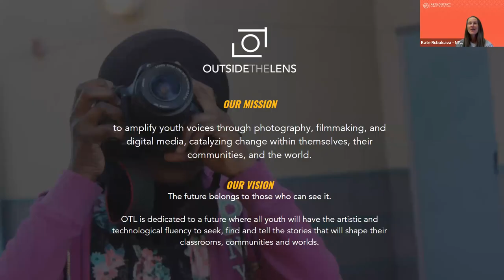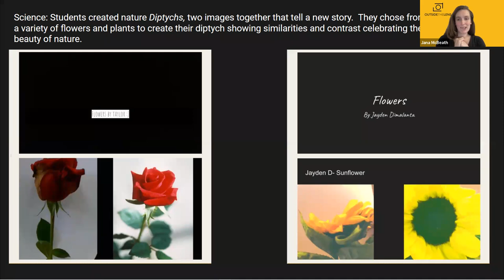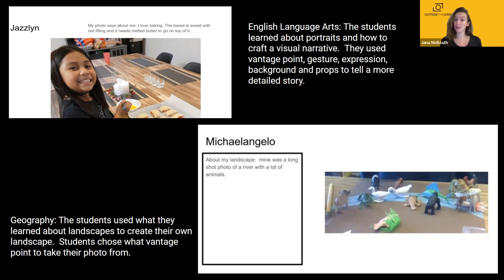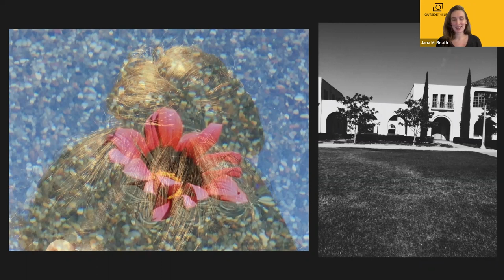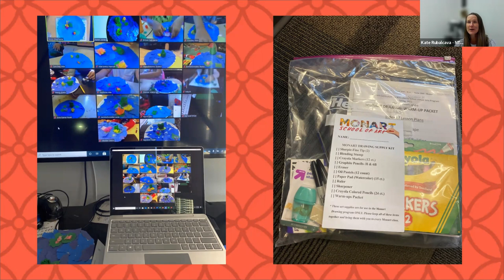ARTS DISTRICT Creative Conversation- Liberty School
ARTS DISTRICT Liberty Station for a special Creative Conversation about Liberty School features Outside the Lens and San Diego Youth Symphony. The NTC Foundation program Liberty School offers arts education and integration into the classroom to over 600 elementary school children due to tenants like Outside the Lens and San Diego Youth Symphony.
This conversation focuses on the impact of the arts and how they apply the arts, early childhood learning, college readiness and ARTS integration. Speakers include President and CEO, Michael Remson and Program Director Kate Battenfeld from San Diego Youth Symphony and Program Manager, Brooke Newman and Teaching Artist Jana McBeath from Outside the Lens.